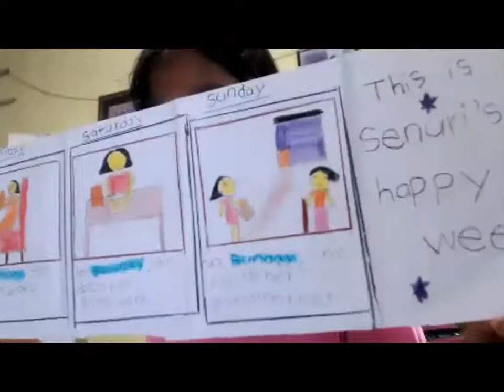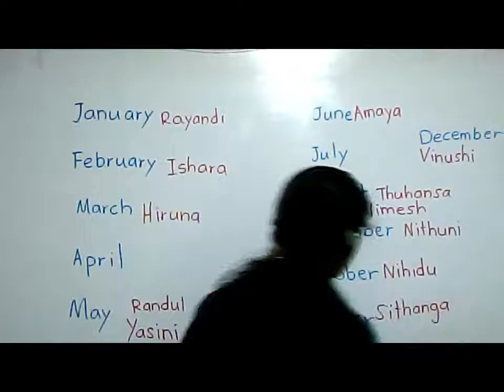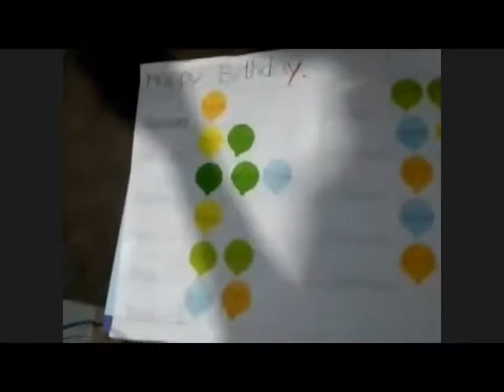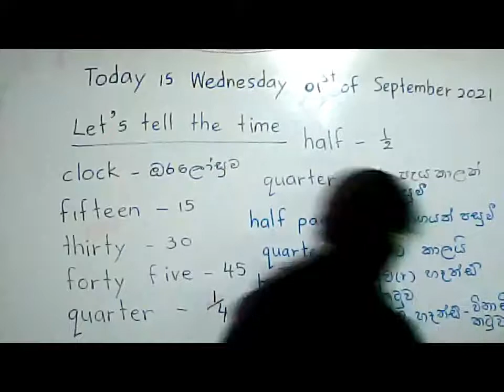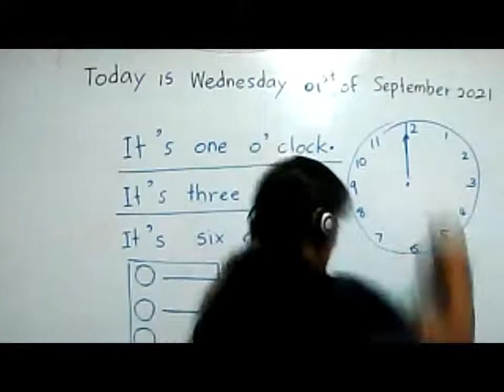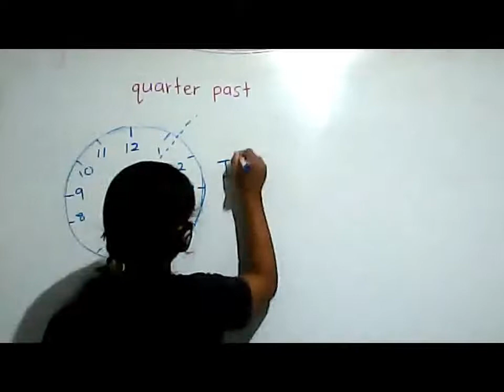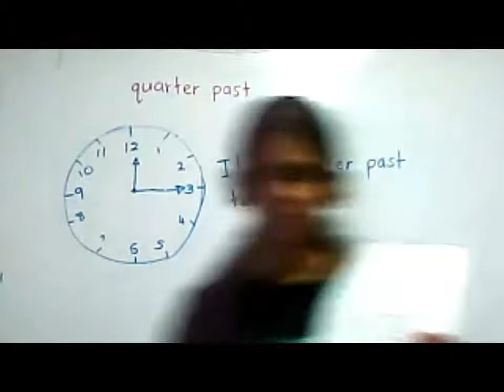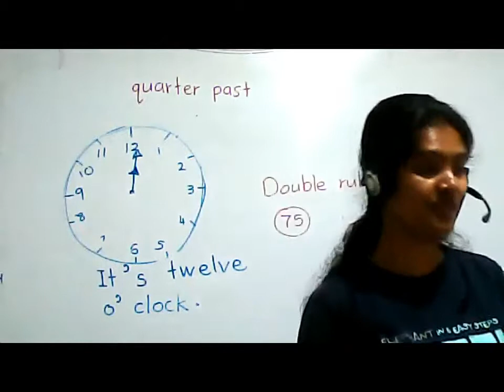goodlucketc grade4 01 09 2021